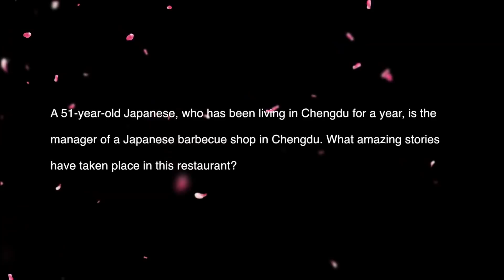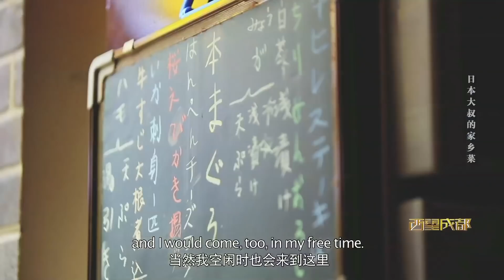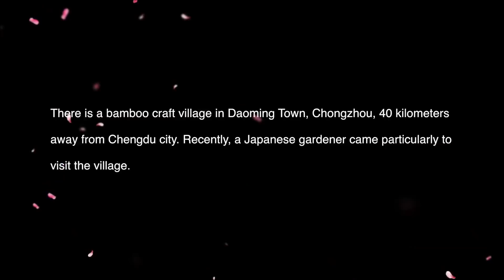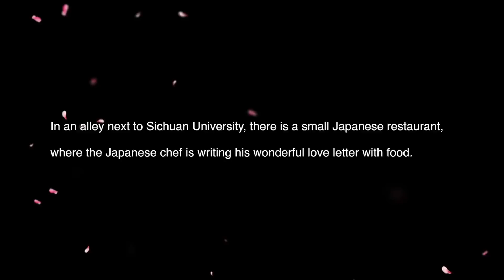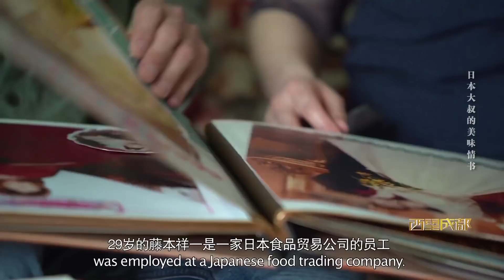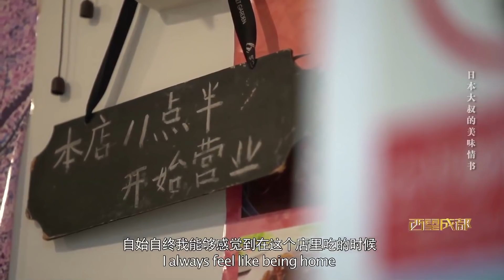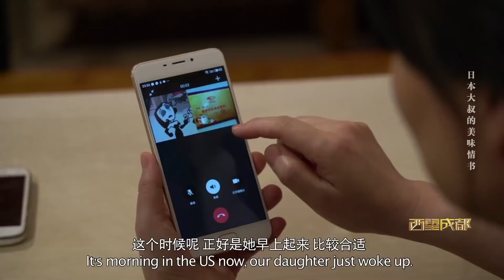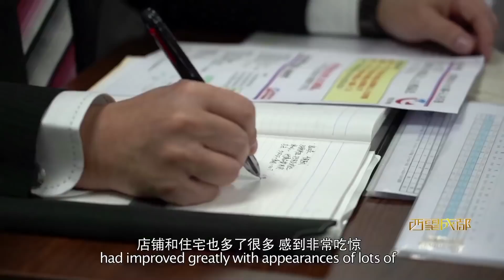成都到底有什么样的魅力，吸引了这么多日本人前来定居？ |Chengdu Plus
他们有的带着自己的宝藏厨具，有的谱写着属于自己的美食情书，有的种植着亚洲最大的玫瑰园，有的经营着成都最大的日本连锁商场……这些日本人来到成都后，都开启了自己精彩而幸福的人生。成都到底有什么吸引着他们前来，又是什么样的魅力让他们一直留在这里？